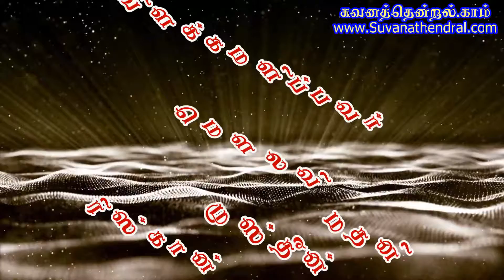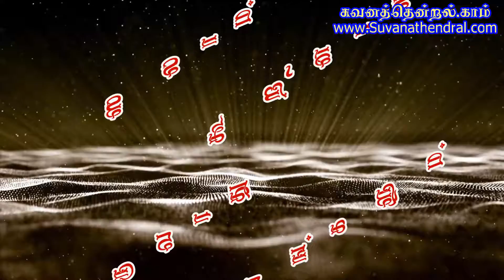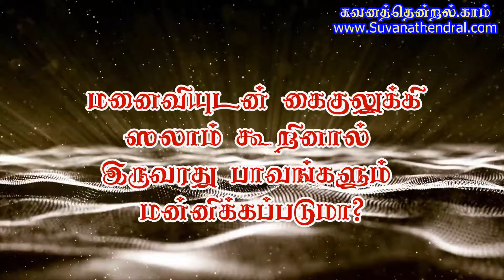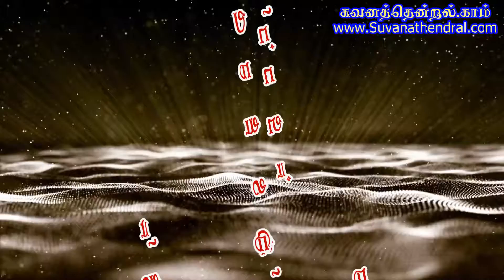மனைவியுடன் கைகுலுக்கி ஸலாம் கூறினால் இருவரது பாவங்களும் மன்னிக்கப்படுமா?